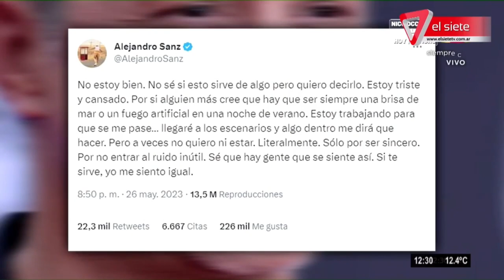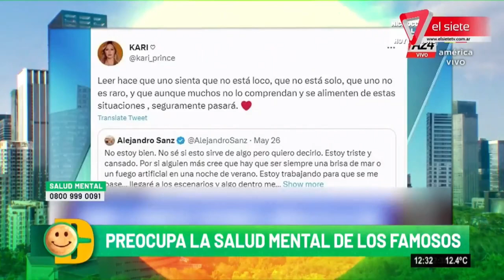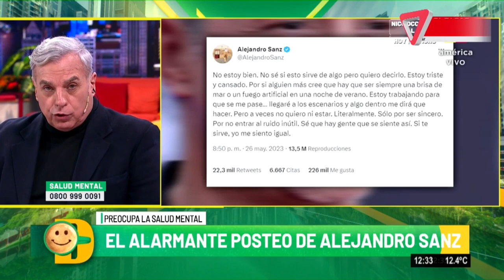⭕Alarmante posteo de ALEJANDRO SANZ⭕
-El cantante hizo un descargo por Twitter dejando en claro que está triste y cansado.
-Varios artistas y cantantes se encuentran en depresión o en una situación similar, dejando el claro que ir a terapia ayuda y hace mejorar el estado de ánimo.